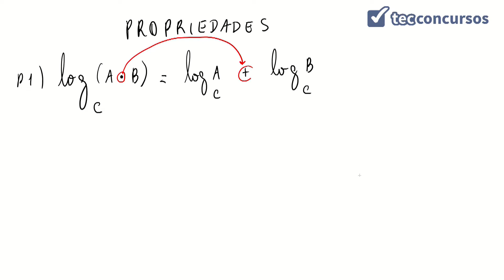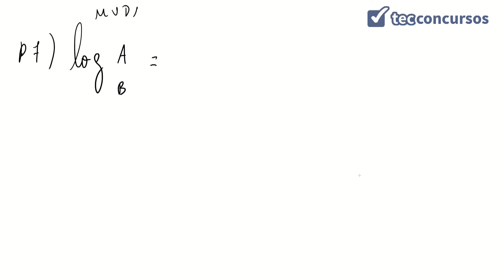14. Aula de Logaritmos (Matemática) - Parte 2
Aula grátis e completa de Logaritmos, da matéria Matemática, em que tratamos das propriedades de logaritmos.